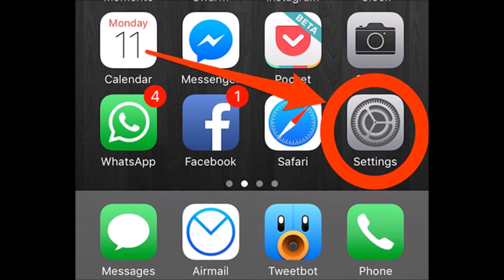איך להתקין פוקימון גו באייפון | Pokemon Go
בעזרת 7 שלבים בלבד תוכלו להתקין את פוקימון גו (Pokemon GO) במכשיר האייפון שלכם. איך להוריד פוקימון גו? לחצו כאן על מנת לקרוא באתר

המשחק דורש מערכת הפעלה iOS 8 ומעלה!